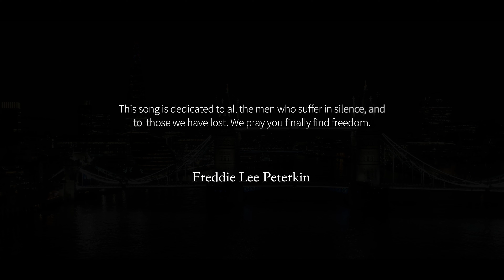Freedom by Freddie Lee aka Freddie Lee Peterkin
Official music video for my 2022 single ‘FREEDOM’. Freedom was written by legendary Solar Records songwriter Dana Meyers, the late Kevin Johnson of the band Slave, Jessie Tsang, and yours truly, Freddie Lee Peterkin. This video is dedicated to all the men who suffer in silence. I want you to know that love does not hurt. Real love is Freedom, not oppression.